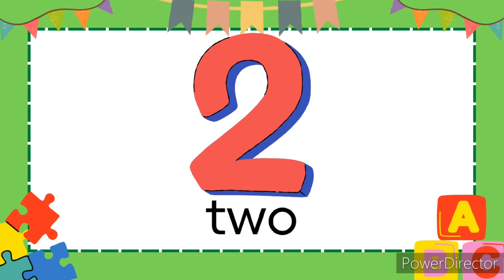Letter Tt | Letter Sounds | Alphabet | Phonics | Read and Learn Words that Start with Tt